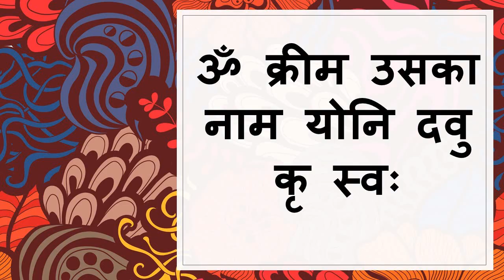एक बार में ही सबका वशीकरण ॐ क्रीम दरुसवाह एक मिनट तक यह बोलो